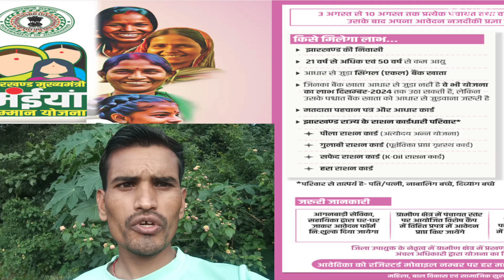Mukhyamantri Maiyan Samman Yojana Details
only_offline_application_available. etc.